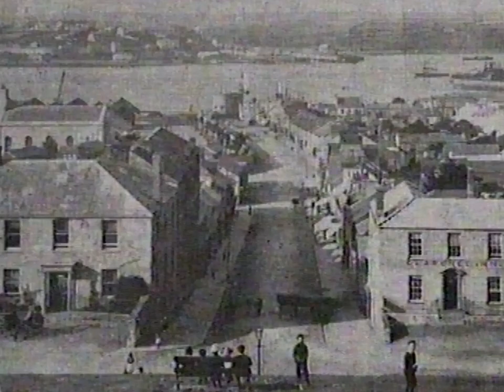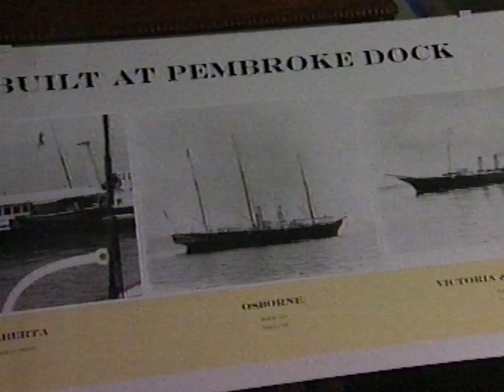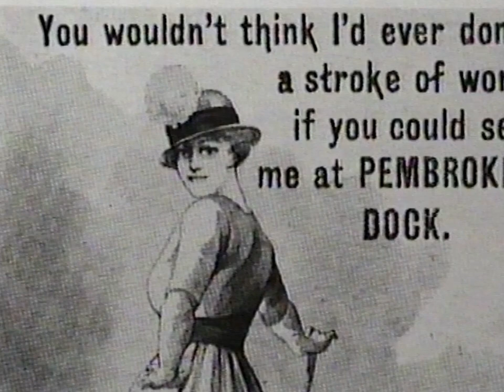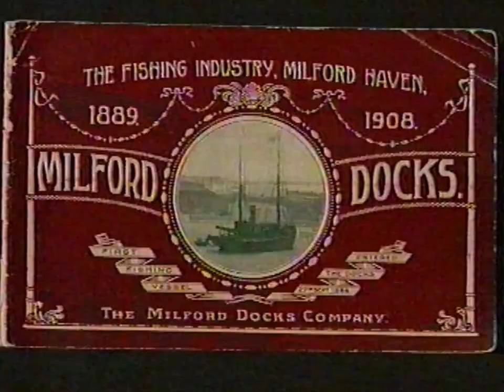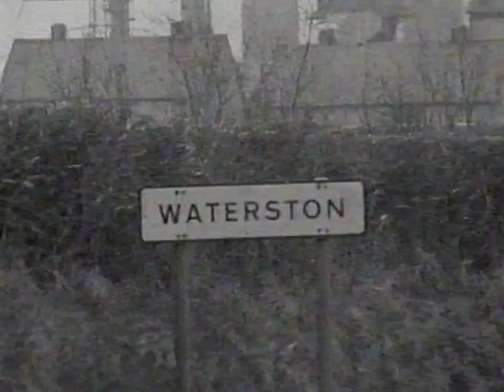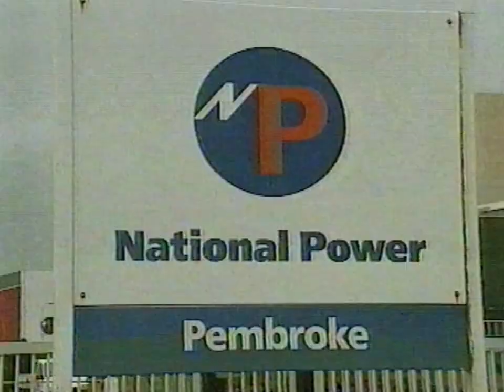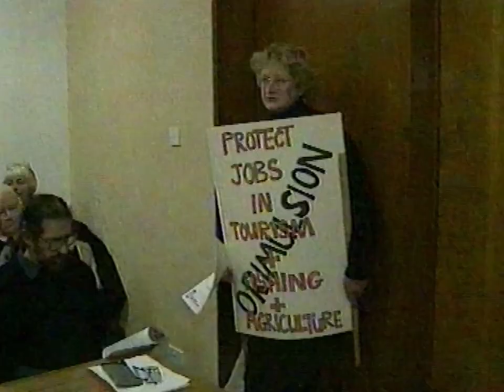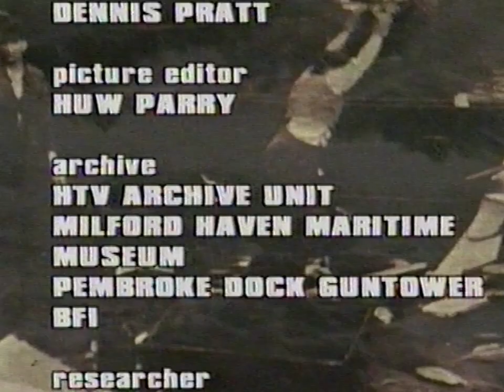Your Century: Milford Haven & Pembroke Dock (Tx. 17 November 1998)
According to IMDB, Your Century is a "series featuring archive film footage and photographs together with personal memories from many towns around Wales."
This episode centred around Milford Haven and Pembroke Dock was taken from a Philips E180 Videotape from a broadcast dated the 17th of November, 1998. Truncated from the source videotape after digitisation as (most) continuity announcements, HTV idents and advertisements have been removed.

Some stuttering/dropped frames may be present as the video was recorded in 60fps, while the source videotape runs at 50fps.
Technical Information:

Video Cassette Player: Alba VDP-3000
HDMI Upscaler: RetroTINK 5x-Pro
Composite Video input was used from the VCR to the RetroTINK.
Video Capture Device: AverMedia GC551